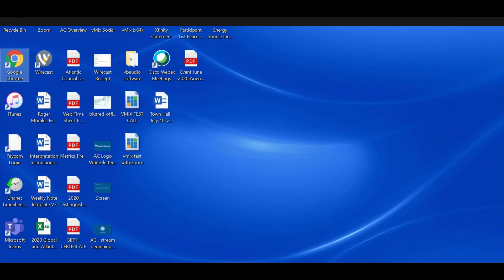Priorities for investment and rebuilding the Donbas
Last year, on October 29, 2019, business representatives and Ukrainian state officials gathered in Mariupol for the Mariupol Investment Forum, aimed at showcasing the city and eastern Ukraine to international audiences. During the forum, twelve memoranda were inked with international partners and investors and Ukrainian regions and companies to pave the way for massive investments, furthering rehabilitation plans and prospects for the region. Did these agreements amount to anything concrete? Following this Forum, it is essential to continue the conversation about a path forward for the Donbas, including how to rebuild and bring investment to the region. Ukraine’s roads, railways, water delivery, and ports in eastern Ukraine all need attention. How can we showcase and utilize assets in the Donbas to bolster development and resilience? How does a region known globally for conflict chart a new, constructive path forward? How can Ukraine convince foreign investors to invest in a war-torn region with dodgy courts?

Gennadiy Chyzykov, president of the Ukrainian Chamber of Commerce and Industry and former head of the Donetsk Chamber of Commerce; Yevhen Hlibovytsky, founder of ProMova; Dr. Alvydas Medalinskas, deputy chairman of Donbas Gates; and Jock Mendoza-Wilson, director of International and Investor Relations at Systems Capital Management, discuss priorities for investment and rebuilding the Donbas. Journalist Nataliya Gumenyuk moderates the discussion.